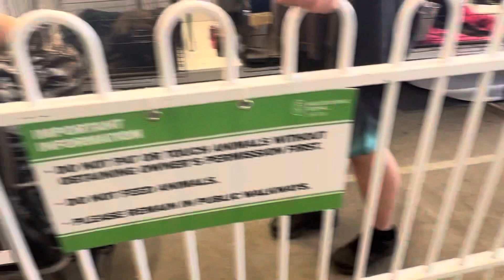MELBOURNE ROYAL SHOW 2023 Dogs 4K Pt 8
Awesome walk around the Dogs Pavilion and through winning dog kennels at the Melbourne Royal Show
28 Sept 2023